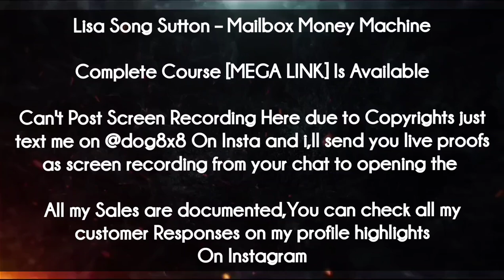Lisa Song Sutton course - Mailbox Money Machine download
Lisa Song Sutton – Mailbox Money Machine (With All the Documents & Resources Given in the Course)Is Available

My Telegram is @hawk808x
My 2nd Telegram Is @flyingracks

I have Access to over 100TB of Courses & Closed Over 1000 Sales
[All Documented On My Drive]
I,ve Developed a Reliable Reputation In Last Two Years And Will Ask You To Feel Free To Inquire About My Reputation From My Followers Or Other Sellers
Cause I Think I Have Done A Decent Job In Past 2 Years & My Customers Will Recognise That🌻